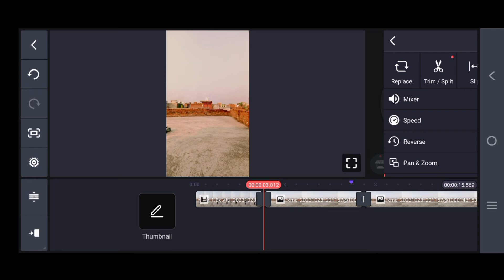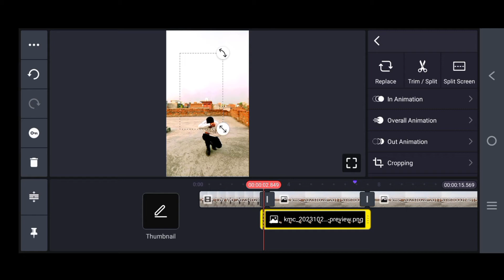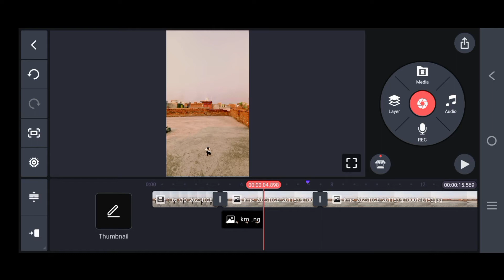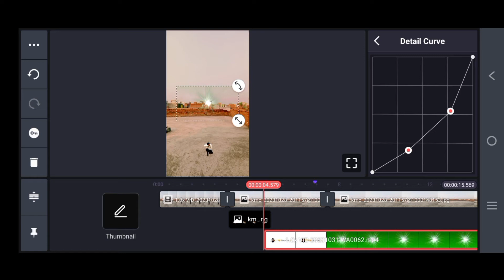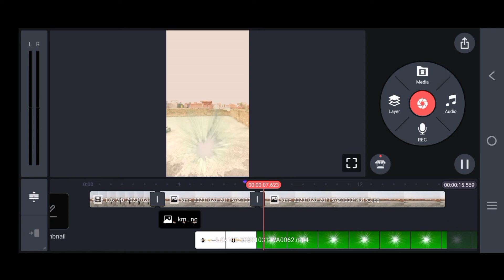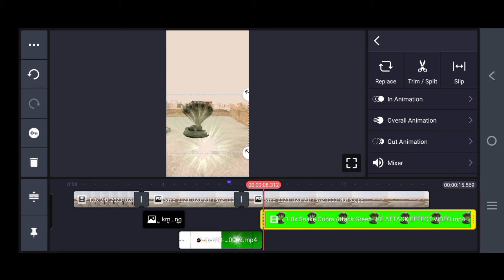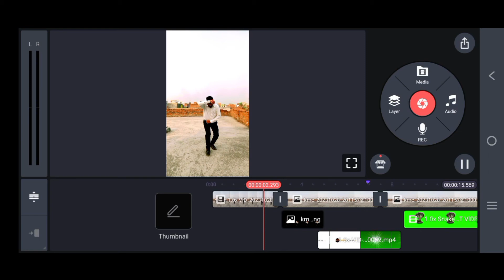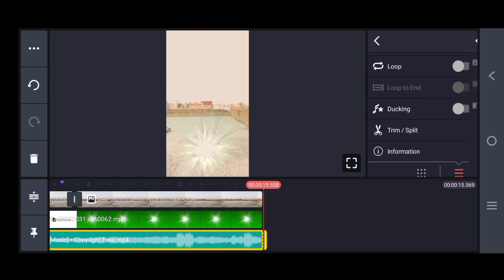शेष नाग वाली वीडियो बनाना सीखें | Full Tutorial Kinemaster In Hindi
hindu mythology
sheshnag
kinemaster tutorial
hindu mythology explained
kinemaster editing